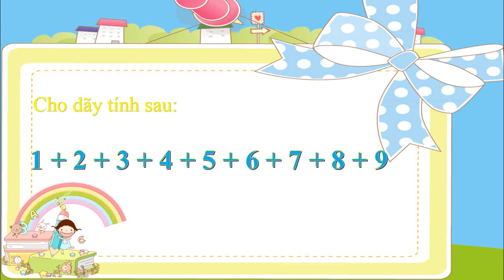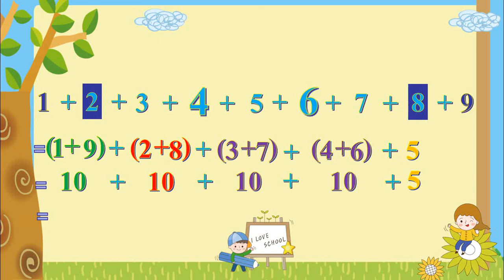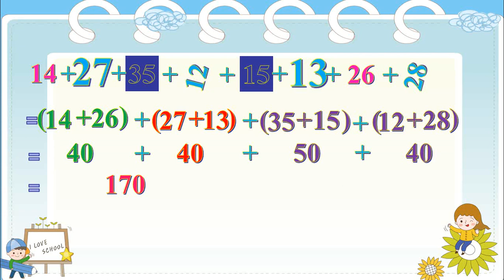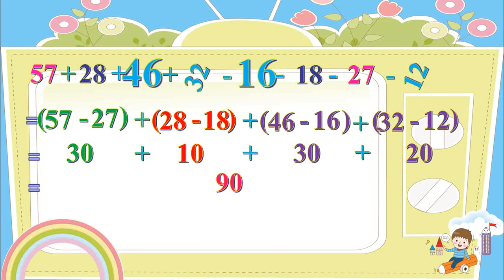GIẢI TOÁN LỚP 2 - TOÁN TÍNH NHANH - MẸO TÍNH NHẨM NHANH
Mẹo tính nhẩm phép toán cộng nhanh chóng ra kết quả
Cách tính nhẩm nhanh phép toán cộng